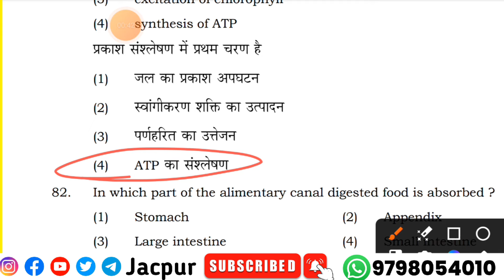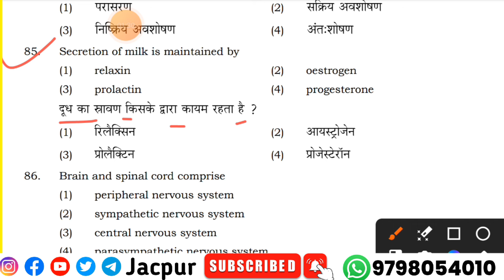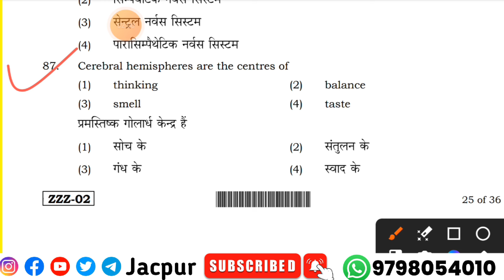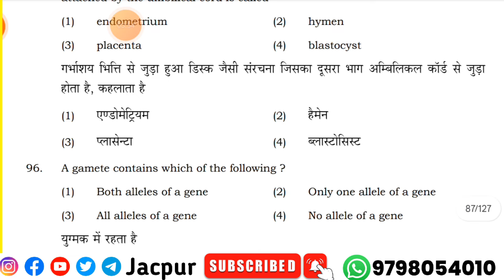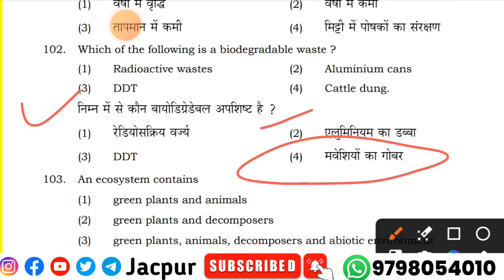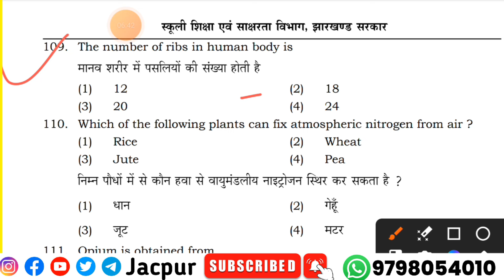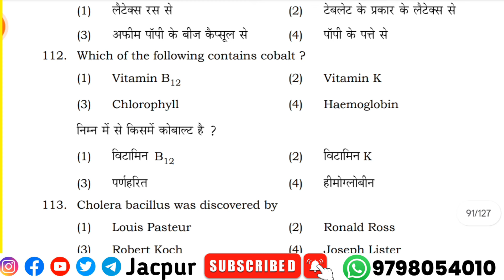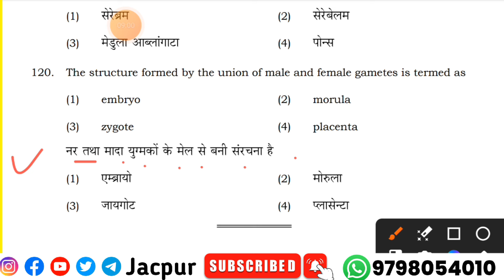Akanksha 40 Biology model paper set 2 | Akanksha 40 model paper 2024 | Akanksha 40 Exam 2024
Your quarries